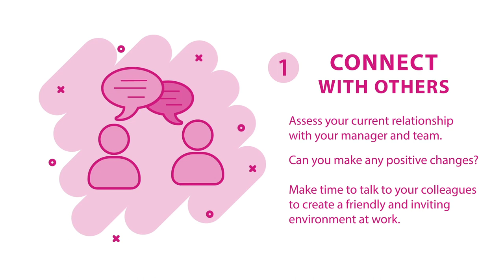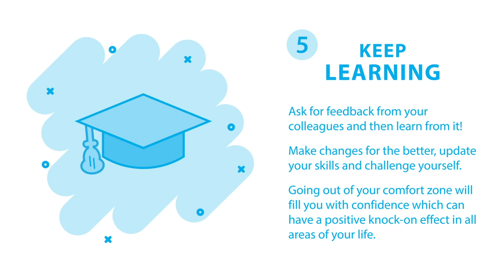Five Ways to Wellbeing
Work can have a positive impact on our health and wellbeing.
Happy and motivated people can have an equally positive impact on the productivity and effectiveness of a business.
Find out more - hemsleyfraser.co.uk/wbw